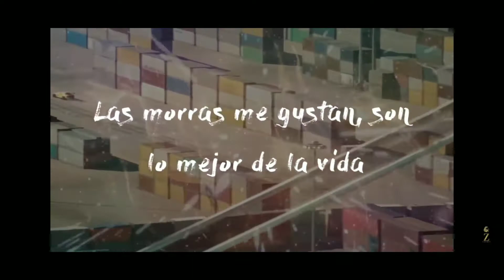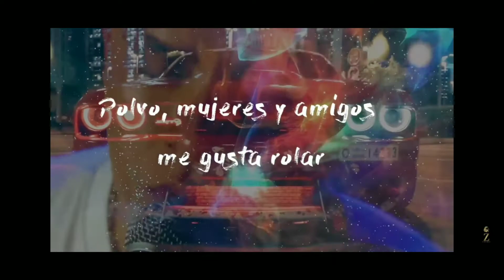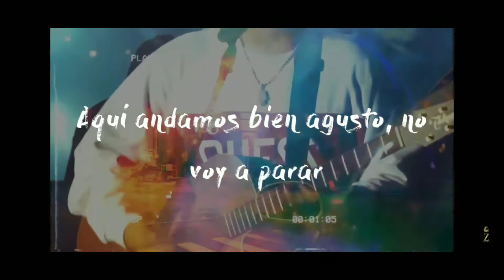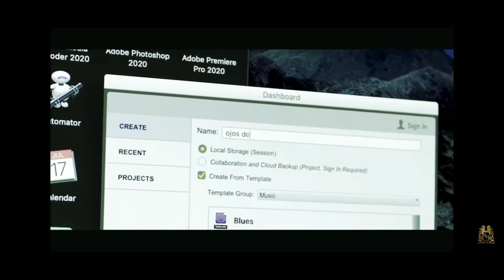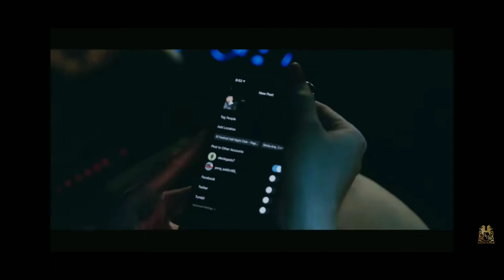Junior H Mix 2020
Junior H